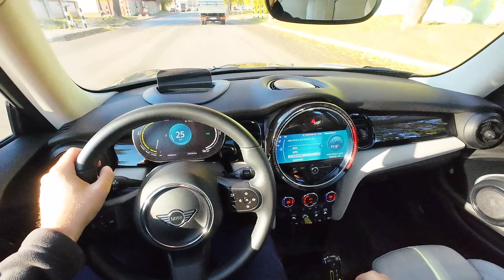Unleash the power of the 2021 Mini Cooper SE electric - Exciting POV test drive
2021 Mini Cooper SE electric
POV test drive

Engine electric
Horsepower 184Hp
Torque 270Nm
Over range 218 km
Accelerate 0-100 km/h in 7.3s